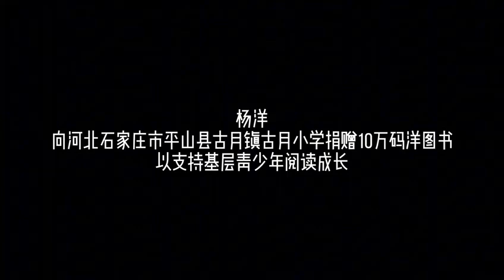At the beginning of 2024, actor @杨阳 donated a "Sunshine Library"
to Guyue Primary School in Pingshan County, Hebei Province through "Reading China"
To support the reading growth of grassroots teenagers and meet students' reading expectations.